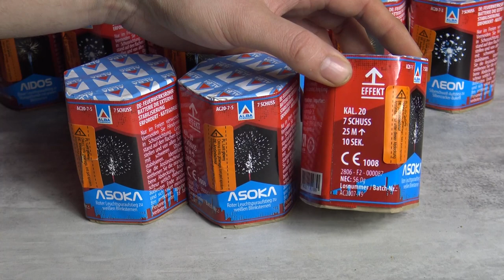Alba Asoka 3er Fächer Für insgesamt nur 7,50€